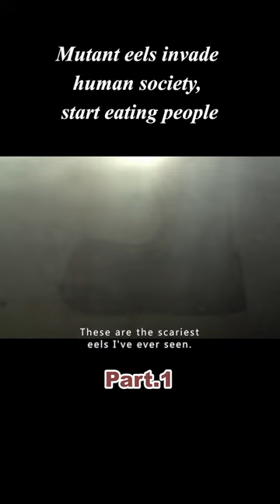Mutant eels invade human society, start eating people！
Title: Blood Lake: Attack Of The Killer Lampreys
Overview: The dreaded killer seven-gill eels are terrorizing local residents. Whether you go swimming in the pool or sit on the toilet, the killer eels can appear at any time and cost you your life in a blur.